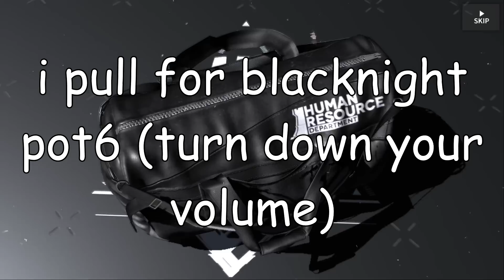Permanent Account Damage.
ft. snow